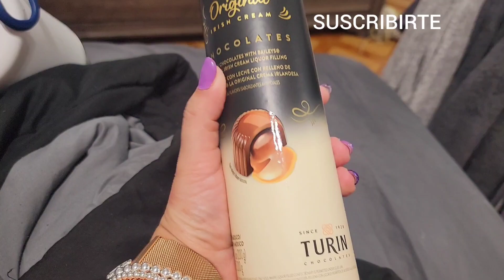Vlog #122 PR.. Tutorial de maquillaje desde cero, paso a paso 💄 mividaenpuertorico 🇵🇷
Hola, soy Leslie de Puerto Rico y hoy quiero compartir contigo éste tutorial de maquillaje paso a paso.. Varias personitas me lo han pedido por redes sociales.. Si quieres mas videos así u otro tipo de video, coméntalo en el área de comentarios.. Un abrazo gigante y mil bendiciones ❤️